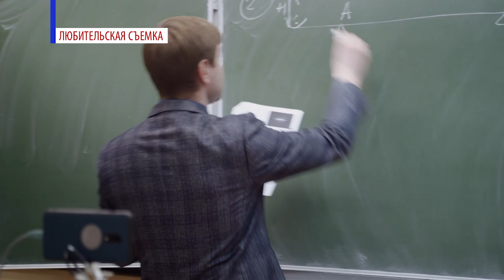Ученик года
Церемония награждения по итогам городского конкурса «Ученик года-2021» состоялась во Дворце детского творчества. Дипломы и ценные подарки старшеклассникам вручила директор ДДТ Светлана Калипанова.